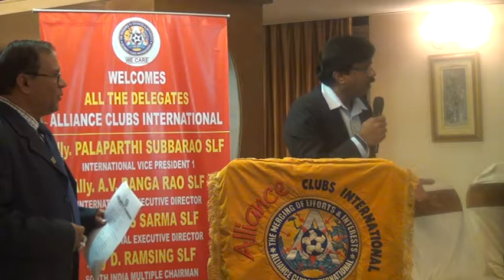Telangana State Alliance clubs International M2U03628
Telangana State Alliance clubs International